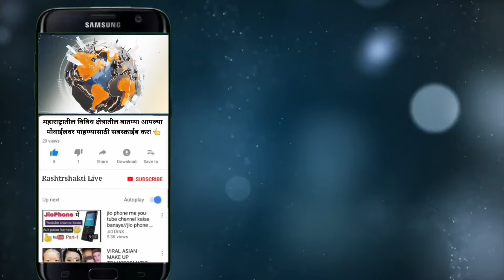मनोज जरांगे पाटलांवर बीड जिल्ह्यात एकूण 9 गुन्हे दाखल..क्रेनला दंड तर जेसीबी जप्त...